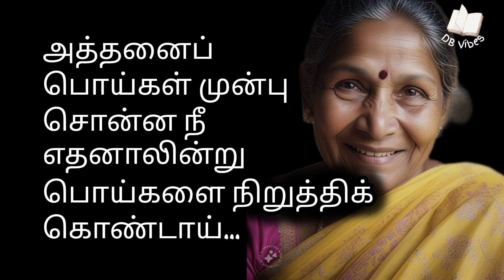அம்மாவின் பொய்கள்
ஞானக்கூத்தன் (Gnanakoothan)
 (அக்டோபர் 7, 1938 - சூலை 27, 2016)

ஒரு இந்திய தமிழ்க் கவிஞர் ஆவார். "அன்று வேறு கிழமை", "சூரியனுக்குப் பின்பக்கம்", "கடற்கறையில் சில மரங்கள்", "மீண்டும் அவர்கள்" மற்றும் "பென்சில் படங்கள்" போன்ற நூல்களை எழுதியுள்ளார். இவர் நவீன தமிழ் இலக்கியத்தின் கவிஞராக போற்றப்படுகிறார். இவரின் கவிதைகள், "கல்கி", "காலச்சுவடு" மற்றும் "உயிர்மெய்" போன்ற இதழ்களில் வெளிவந்துள்ளன.